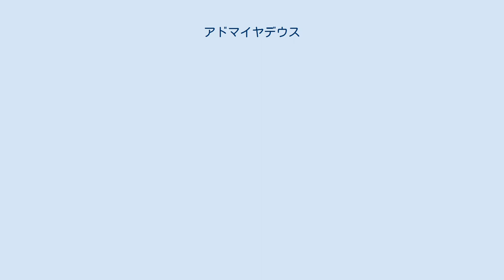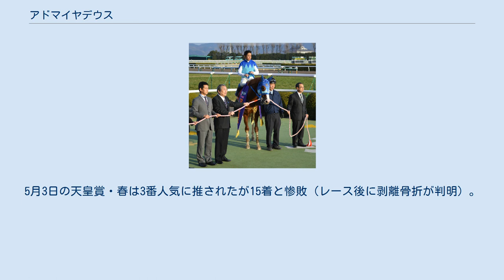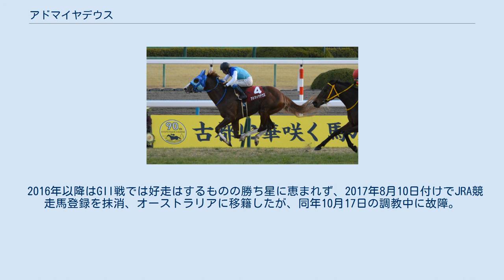アドマイヤデウス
アドマイヤデウスは日本で生産され、日本とオーストラリアで調教された競走馬である。
主な勝ち鞍は2015年の日経賞、日経新春杯。
 デビューは11月3日の京都競馬場の芝1800mの2歳新馬で、和田竜二を鞍上にデビュー。
後方からの競馬になり最後は追い上げるも3着に敗れる。
2戦目の2歳未勝利は2着で、暮れの12月15日の阪神競馬場の未勝利戦（芝2000m）で初勝利。
 初戦の梅花賞は3着に敗れるも、あすなろ賞を勝利し、3月22日の若葉ステークスも制し皐月賞への優先出走権を獲得した。
4月20日の皐月賞は9着、6月1日の日本ダービーは7着に終わる。
レース後に左前橈骨の骨折が判明し、休養に入った。
 日経新春杯表彰式 1月18日の日経新春杯は中団追走から最後の直線で最内から鋭く脚を伸ばして先頭に立つと追い込んだフーラブライドに3/4馬身差をつけて快勝、重賞初制覇を飾った。
続く日経賞では直線外から差し切って重賞2連勝となる。
5月3日の天皇賞・春は3番人気に推されたが15着と惨敗（レース後に剥離骨折が判明）。
秋に入り、天皇賞・秋11着、ジャパンカップ16着と3戦続けての二桁着順に敗れる。
暮れの有馬記念ではゴールドアクターの7着となりこの年を終える。
 2016年以降はGII戦では好走はするものの勝ち星に恵まれず、2017年8月10日付けでJRA競走馬登録を抹消、オーストラリアに移籍したが、同年10月17日の調教中に故障。
治療中の11月25日に死亡が発表された。